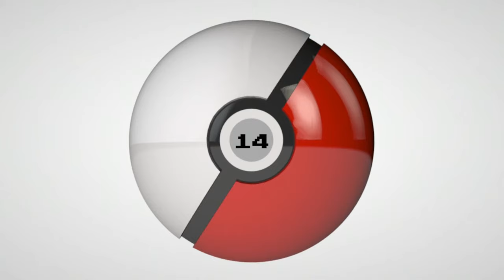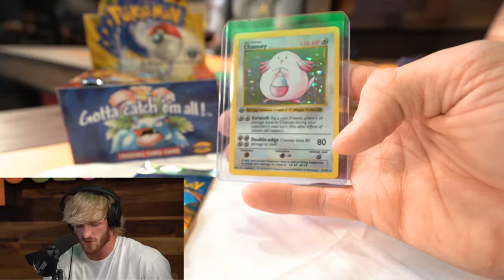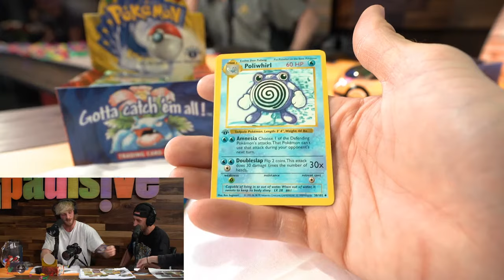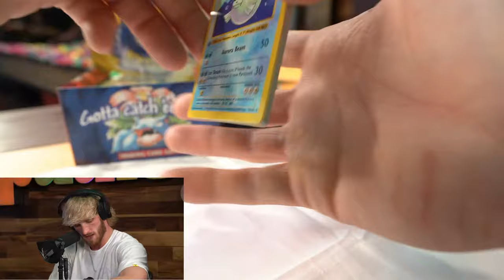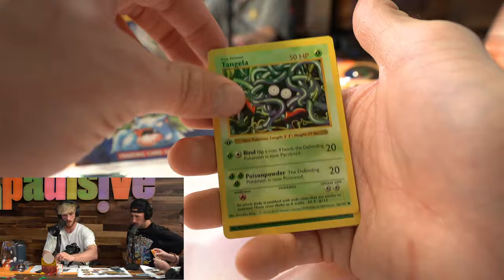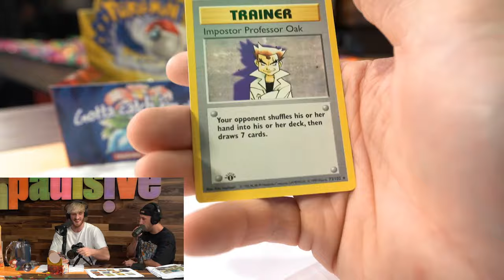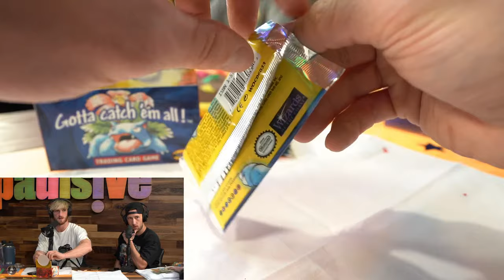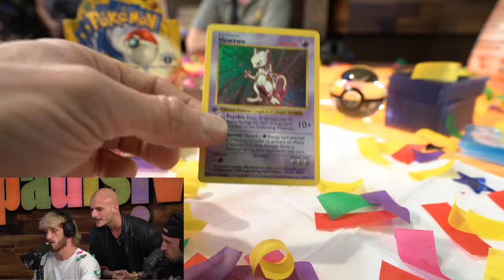Opening The $1,000,000 1st Edition Pokemon Box (Official Live Stream)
Join The Maverick Club to get my FREE NFT & win my Gengar Evolutions painting